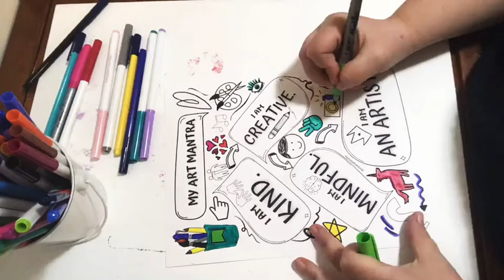Let's Color! 👀 “My Art Mantra” Coloring Sheet.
Tag me @missbrightbluehue if you share it on Social media!